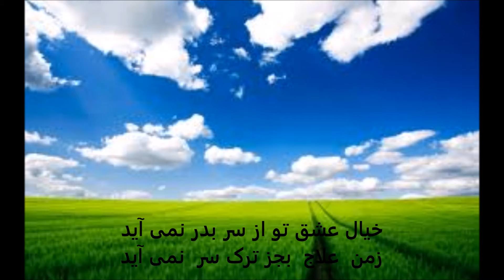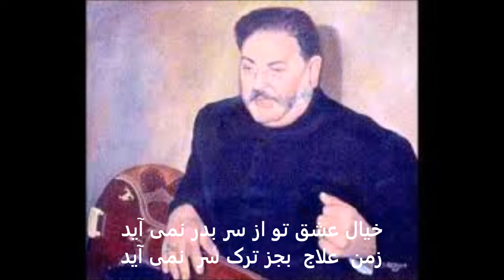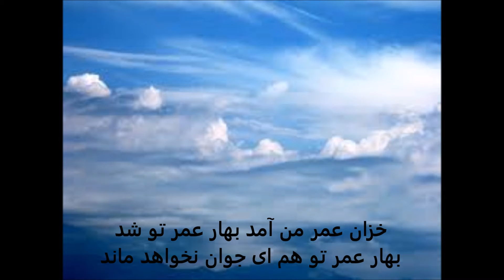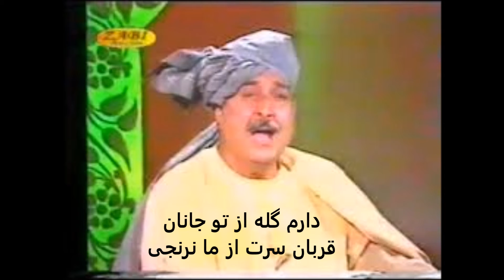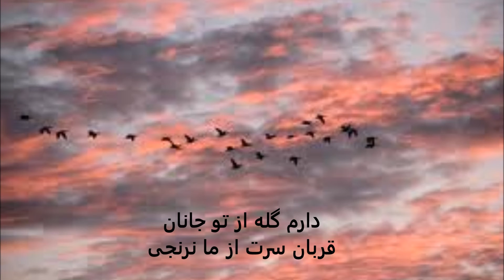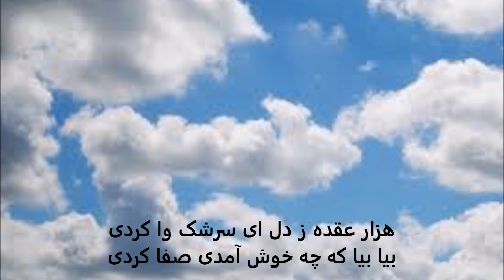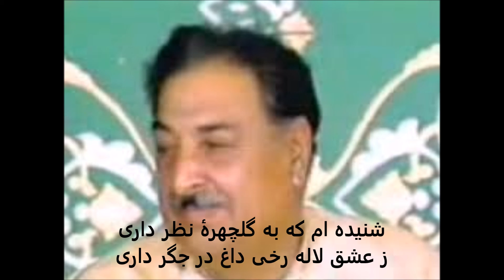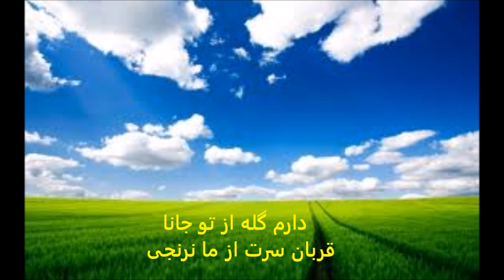Ustad Sarahang - Daram Gela Az Tu - مرحوم استاد سرآهنگ / دارم گله از تو جانان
مرحوم استاد سرآهنگ
دارم کله از تو جانان قربان سرت از ما نرنجی
برای دوستان گرامی تقدیم میدارم

Singer: Ustad Sarahang
Song: Daram Gela Az Tu